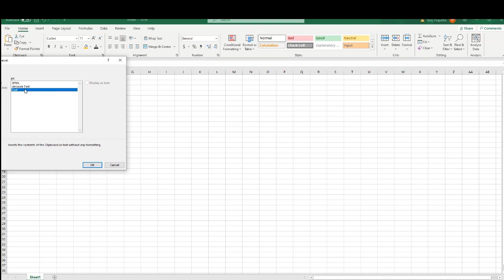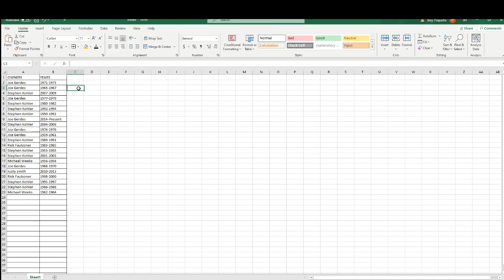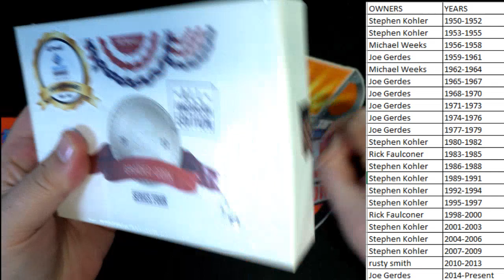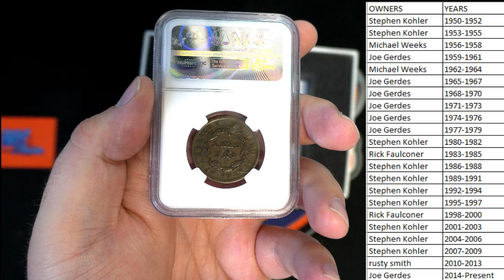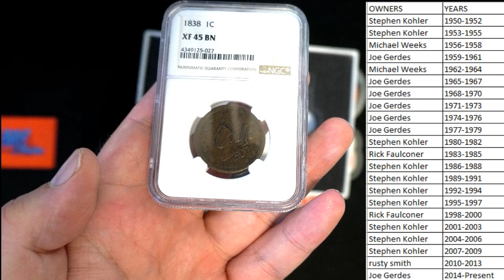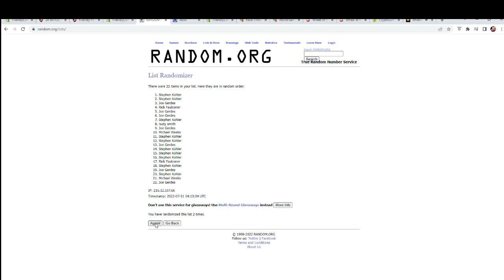2022 Hit Parade Graded Coins All American Edition Series 4 ID 22HP4COIN112